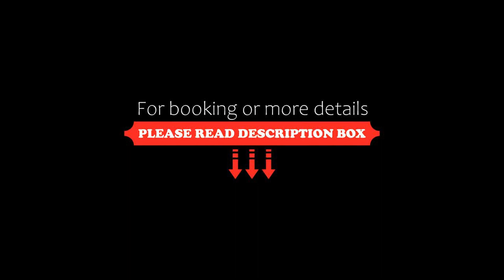New Panoramic Apartment, Noto, Italy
About Property:
You're eligible for a Genius discount at New Panoramic Apartment! To save at this property, all you have to do is sign in.
Situated in Noto, 1.7 km from Cattedrale di Noto and 14 km from Vendicari Natural Reserve, New Panoramic Apartment features air-conditioned accommodation with a balcony and free WiFi. The property features mountain and garden views, and is 38 km from Castello Eurialo. The property is non-...
Property Type: Hotel
Address: via dei mille 141 b, 96017 Noto, Italy
Searching For
1. New Panoramic Apartment - Noto - Italy
2. New Panoramic Apartment - Noto - Italy Address
3. New Panoramic Apartment - Noto - Italy Rooms
4. New Panoramic Apartment - Noto - Italy Amenities
5. New Panoramic Apartment - Noto - Italy Offers and Deals
Audio Credit:
Track Title: Reasons To Hope
Artist: Reed Mathis